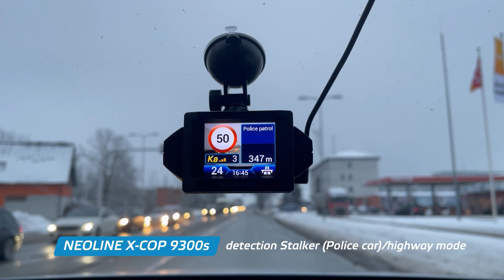NEOLINE X-COP 9300s in Latvia. Example of detection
NEOLINE X-COP 9300s – a hybrid with an enlarged horn for better detection of modern low-power radars, an enlarged GPS antenna for precise geolocation. Display directed towards the driver, a FULL HD recording resolution, an extended configuration and an excellent price-performance ratio makes this device one of the best hybrids.

Navigation:
00:02 — Detection GATSO in front
00:25 — Detection STALKER (Police car)
01:00 — Detection GATSO in backshot